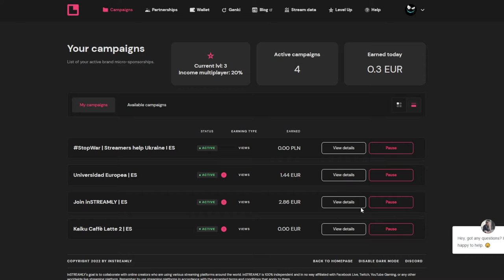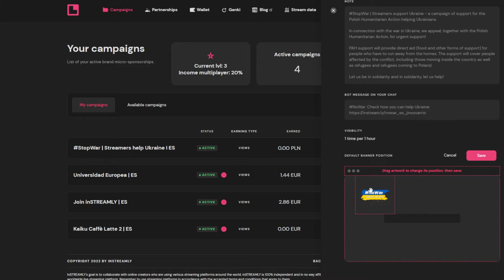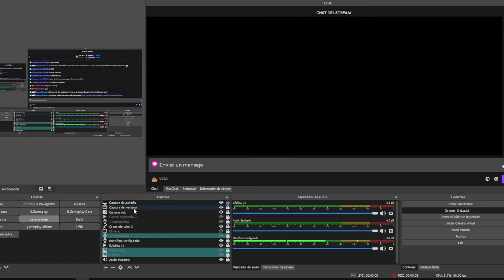💰CONSEGUIR PATROCINADORES EN TWITCH 2022💰Gana más dinero con tus directos sin afiliado | INSTREAMLY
Gracias a Instreamly podremos ganar más dinero en Twitch gracias a anuncios que se muestran en la plataforma, inSTREAMLY paga más por anuncios que Twitch y Youtube, hasta 12€ por CPM y lo pueden usar los streamers que no tienen el afiliado.

🤩 Donaciones para este pobre streamer

Mi equipo:
✅ CPU Intel i5 9400f
✅ PLACA MSI Z390 A-PRO
✅ RAM HyperX Fury 16gb DDR4
✅ GRÁFICA RTX 2060 SUPER
✅ REFRIGERACIÓN NZXT Kraken M22
✅ MONITOR MSI Optix MAG271C
✅ TABLET : COMENTARIOS HUAWEI MediaPad T5
✅ TECLADO Y RATÓN Logitech MK710
✅ CASCOS HyperX Cloud II
✅ CAM Spedal 1080p
✅ MICRO Behringer C-1U